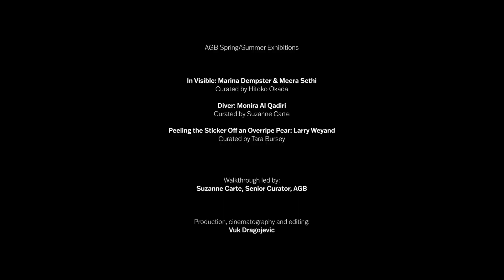Art Gallery of Burlington Spring Summer Exhibitions with captions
Take a guided tour through the AGB with Senior Curator Suzanne Carte and learn more about our Spring/Summer 2021 Exhibitions.

AGB’s exhibitions have been supported by the Ontario Arts Council and the Canada Council for the Arts. AGB Digital is supported by the Government of Canada’s Emergency Community Support Fund and Burlington Foundation.